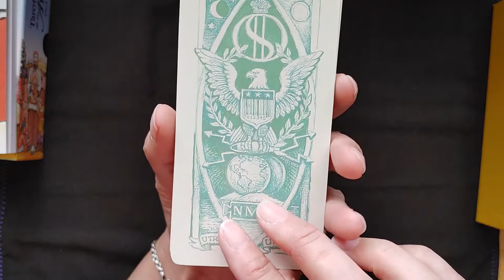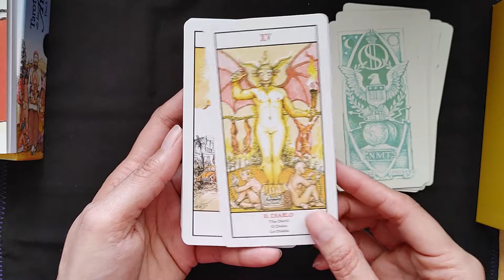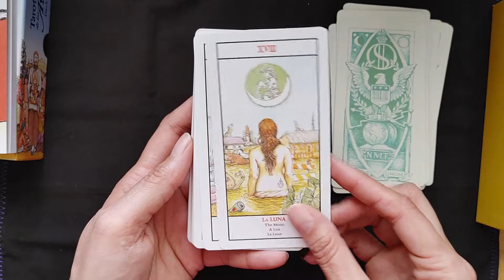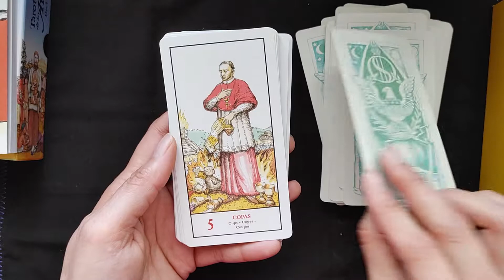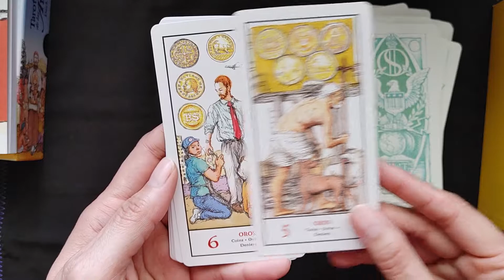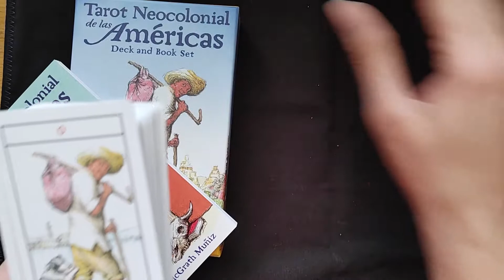Tarot Neocolonial de las Americas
Flip through of the Tarot Neocolonial de las Americas deck. US Games.